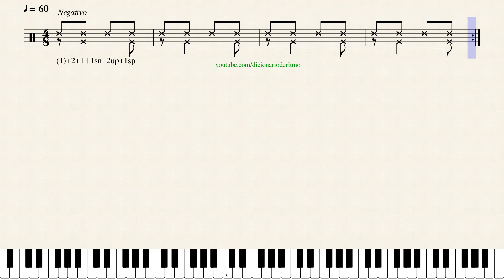Ritmo | Binário-2 | Negativo | #5